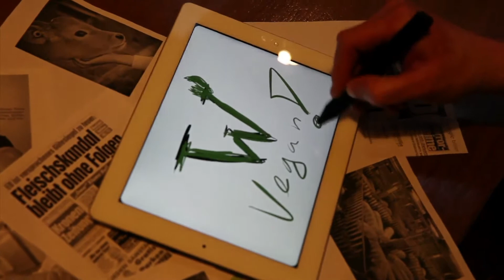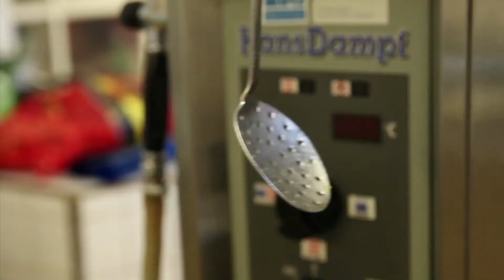be vegan session part one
Johannes Nicolay
Die Weinstube
Restaurant 100% Vegan